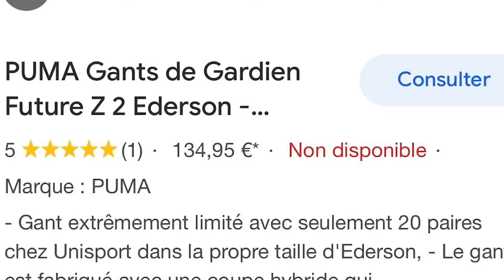Je teste 2 paires de gants de GARDIENS PROFESSIONNELS (Mandanda 🇫🇷 & Pirard 🇧🇪)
Je test les gants Puma de Steve MANDANDA, gardien du Stade Rennais 🇫🇷 ainsi que ceux Uhlsport de Lucas PIRARD, gardien 2 de la Royale Union Saint-Giloise 🇧🇪.

Merci à mon ami Ismaël KANDOUSS pour m'avoir donné la paire de Lucas PIRARD ainsi qu'à Puma pour m'avoir offert généreusement celle de Steve MANDANDA.

- Merci au monteur pour les travaux !

👉🏻 -10% sur tout le site RG avec le code PARRAINAGE "FLODGBXRG" valable seulement sur le premier achat après chaque inscription

Ça donne de la force et ça fait grave plaisir !

Parce que les gardiens sont aussi des joueurs de football. 🧤⚽️
BAW !